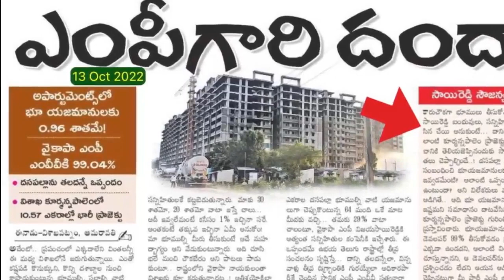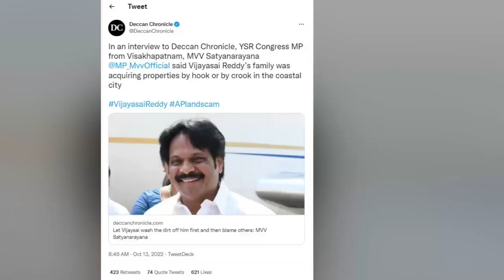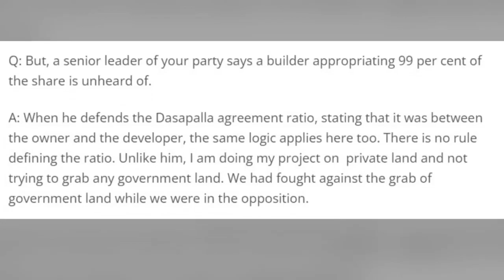దొంగలు దొంగలు ఊళ్లు పంచుకున్నట్టు... BhuBakasuraReddy ysjagan failedcmjagan || TDP YUVA